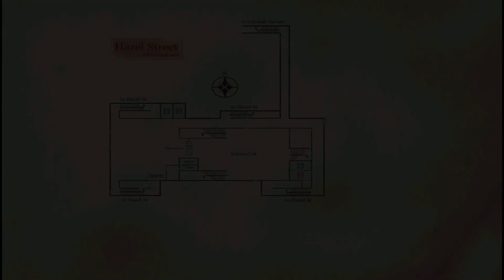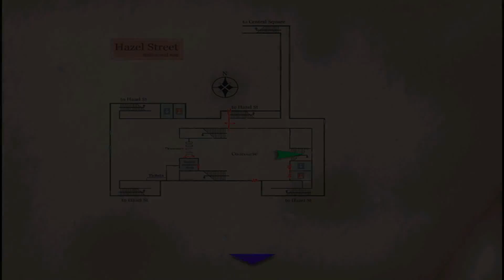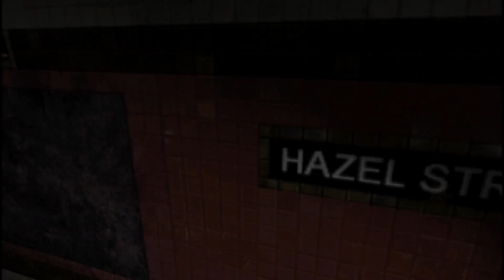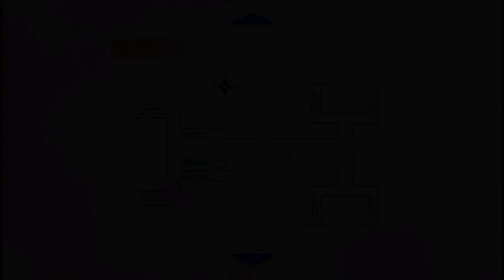Silent Hill 3 Part 2